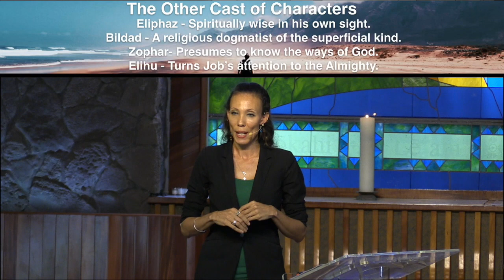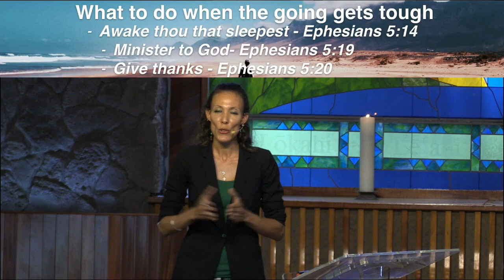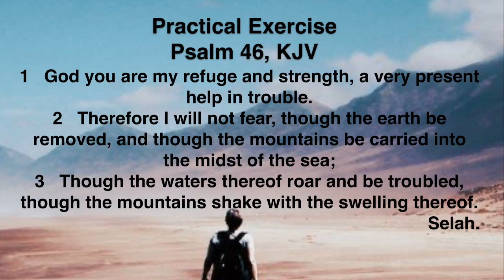THE GREAT PHYSICIAN, with Rev. Johanna Kelly, 8-16-20, Main Message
"Shift happens" is a common saying in Unity communities and when that shift looks less than perfect, how do you respond?  Did you know that there is an inner spiritual force that can do exceedingly and abundantly above all things in your life, if you would just let that true will do what it was designed to do?  We will take an honest journey to God's discovery and some of the pitfalls that keep each one of us enslaved to things of the outer and realize that those things that seem to be against us, are really meant for us to heal.